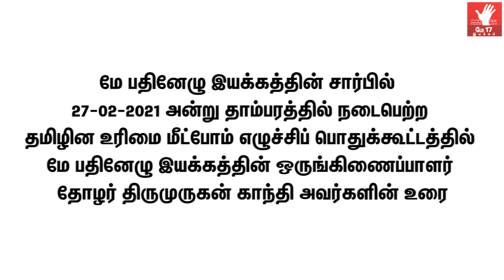இட ஒதுக்கீட்டு உரிமை பாதுகாப்பு பொதுக்கூட்டம் | திருமுருகன் காந்தி உரை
BC, MBC, SC, ST மாணவர்களின் கல்வி, வேலைவாய்ப்பு உரிமையை காக்கவும்,
தமிழ்நாட்டின் 69%  இடஒதுக்கீட்டை பாதுகாக்கவும் நடைபெறவிருக்கும் சமூகநீதி காக்கும் 'இட ஒதுக்கீடு உரிமை பாதுகாப்பு மாநாடு' விளக்க கூட்டம்,

தமிழின உரிமை மீட்போம் - எழுச்சிப் பொதுக்கூட்டமாக

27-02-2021 சனி மாலை 5 மணிக்கு தாம்பரத்தில் நடைபெற்றது.

இப்பொதுக்கூட்டத்தில் மே பதினேழு இயக்க ஒருங்கிணைப்பாளர் தோழர் திருமுருகன் காந்தி ஆற்றிய உரை.